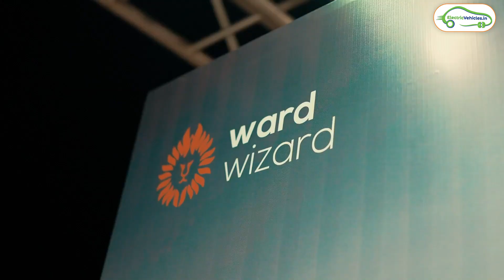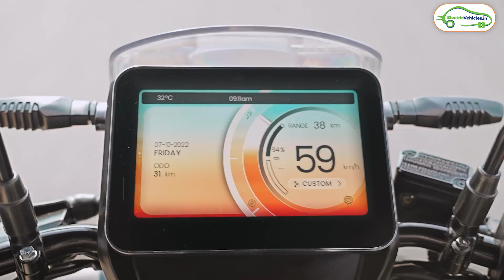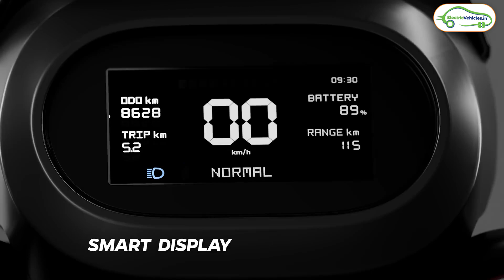Picked Up Sales - Electric 2 Wheelers July EV Sales Report || Electric Vehicles India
Top 10 Best Selling Electric Scooter Companies || July EV Sales Report || Electric Scooter Sales || Electric Scooters

In this exciting video, we dive deep into the July 2024 electric 2 wheelers sales report and uncover the latest trends in the electric vehicle market. August is just around the corner, and if you're curious about how the electric two-wheeler segment is performing, you're in the right place!